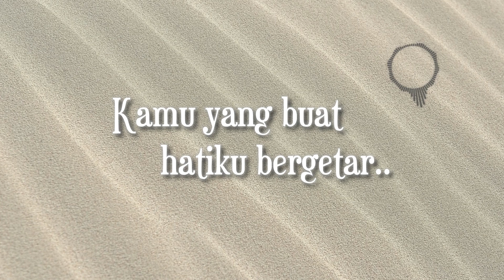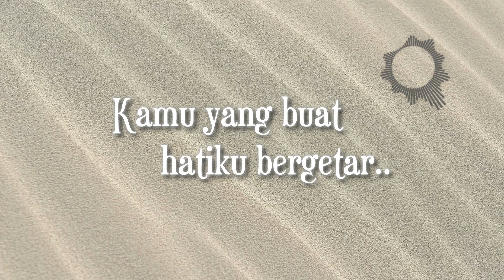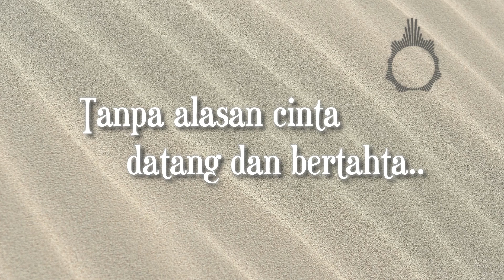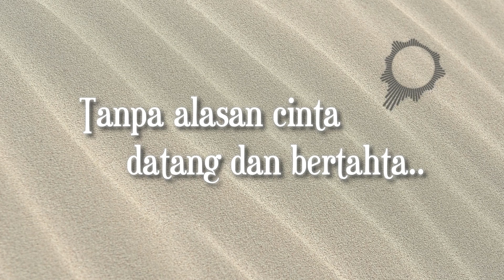Judika - Cinta Karena Cinta (Lyric)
Artist   : Judika
Title     : Cinta Karena Cinta
Picture by Pixa   : Nikola Belopitov
Song Original :